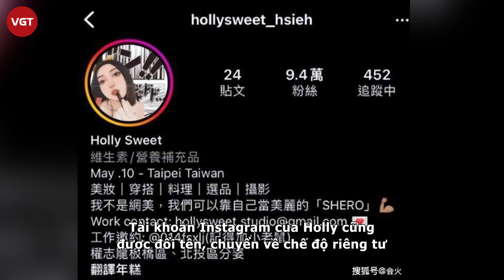Lâm Tâm Như bị tố lừa đảo nhiều nhãn hàng, cảnh sát chính thức vào cuộc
Nổi danh từ siêu phẩm truyền hình Hoàn Châu cách cách, sau gần 30 năm hoạt động nghệ thuật, hiện Lâm Tâm Như vẫn là một trong những ngôi sao hàng đầu showbiz Đài Loan. Cô thành công trong nhiều vai trò như diễn viên, ca sĩ, nhà sản xuất phim. Ở tuổi U50, cô vẫn khiến khán giả mê mẩn bởi nhan sắc vượt thời gian của mình.

Mới đây trên trang cá nhân, Lâm Tâm Như khiến công chúng ''phát sốt'' khi đăng ảnh diện bikini của mình. Những hình ảnh hiếm hoi này được Lâm Tâm Như ghi lại trong chuyến du lịch biển cùng ông xã Hoắc Kiến Hoa và con gái.